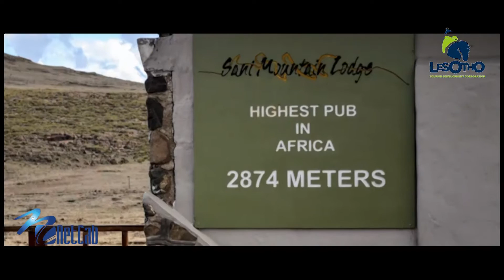Miss Tourism Lesotho 2016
CONTESTANT - TOURISM VIDEO
"Welcome to my country... LESOTHO"
Miss Tourism Lesotho 2016 : Tsepiso Isabella Mokobori